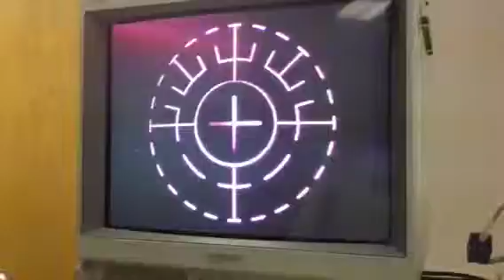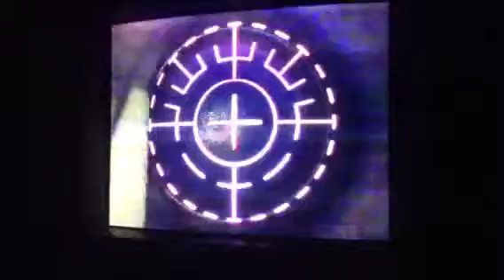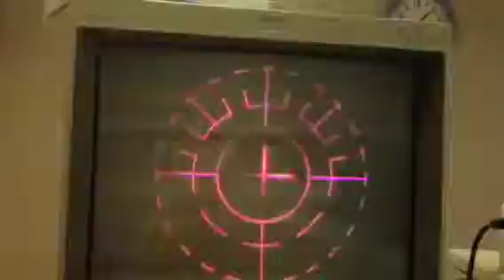Julie D.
iLASIK